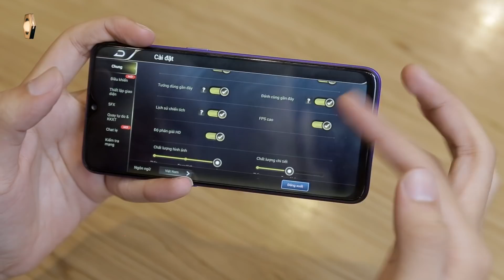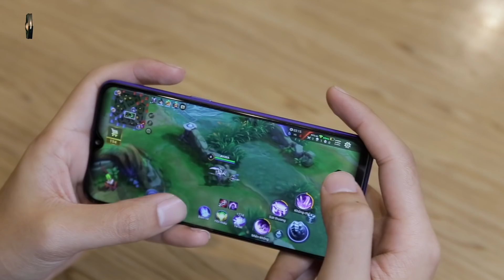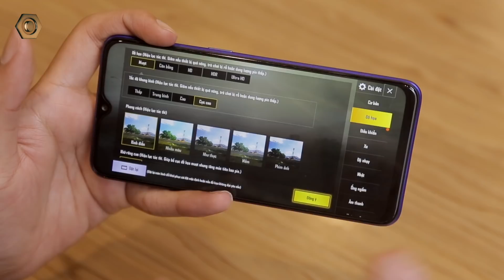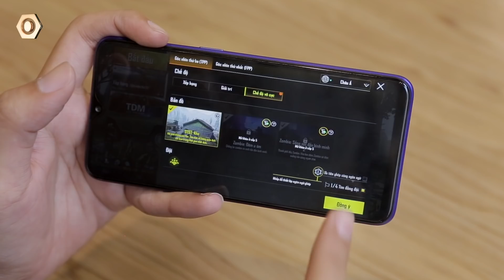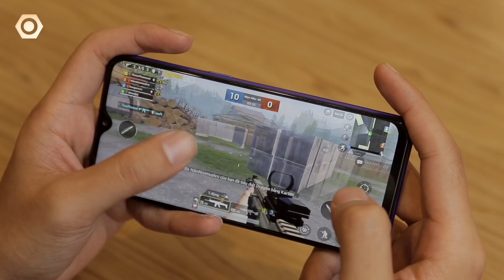Ăn đứt Mi 8 SE và Nokia X7: Realme 3 Pro 5,5 triệu ngon quá!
Chơi game trên Realme 3 Pro liệu có ăn đứt được Mi 8 SE và Nokia X7 hay không?

- realme 3 pro unbox
- realme 3 pro review
- realme 3 pro đánh giá chi tiết
- realme 3 pro giá bán
- realme 3 pro giá rẻ nhất
- mua realme 3 pro ở đâu
- tìm mua realme 3 pro
- mở hộp realme 3 pro
- test game realme 3 pro
- realme 3 pro liên quân
- realme 3 pro pubg
- mi 8 se liên quân
- mi 8 se chơi game
- nokia x7 chơi game
- nokia x7 liên quân
dReviews là kênh Video đánh giá chuyên sâu các sản phẩm công nghệ điện thoại, máy tính bảng... Tất cả những thắc mắc, những câu hỏi cần tư vấn của các bạn về các sản phẩm công nghệ sẽ được giải đáp.